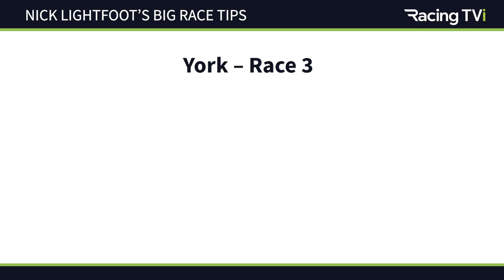August 23rd York Ebor Festival Race #3 Handicapped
Nick Lightfoot has the winning edge for the first day of the York Ebor Festival with a focus on #4 Castle Way, #1 Gregory and #2 Artistic Star